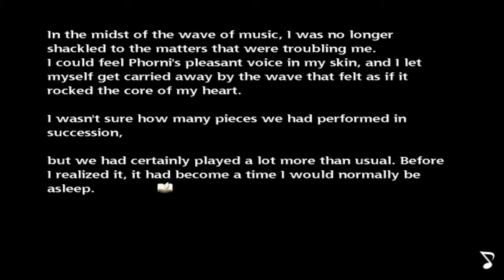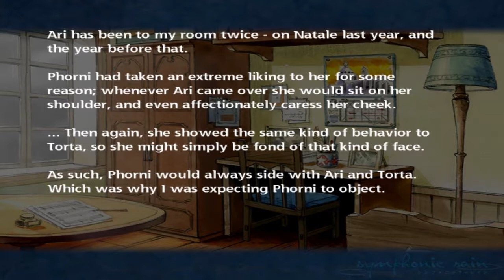Let's Play: Symphonic Rain Part 14 - The Decision Of Chris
Also Asino is a asino, if catch my cold.